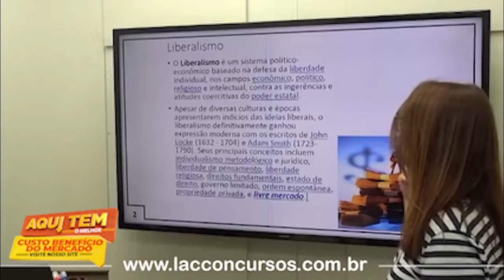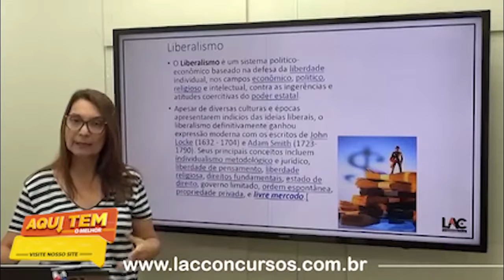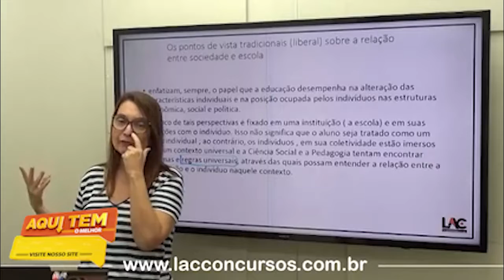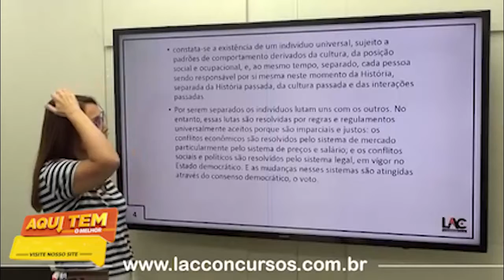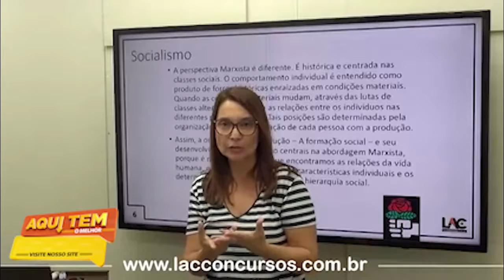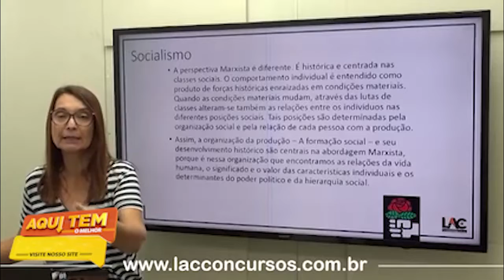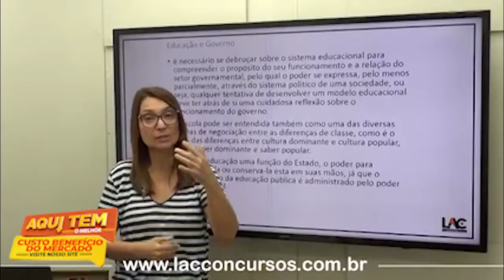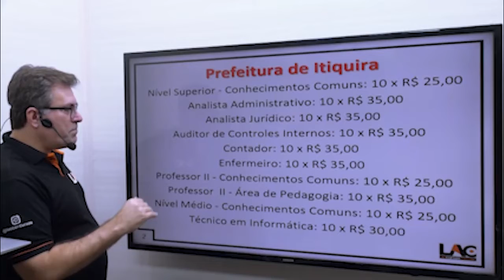ITIQUIRA - 2022 aula 16/128 - Educação e Sociedade